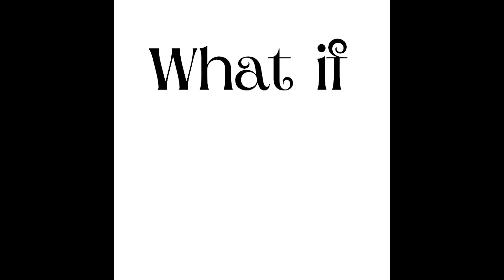School Bus Driver Simulator 2023 Crazy School Bus Flipped Over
Hi guys! in this video we play school bus driving simulator 2023 this is a brand new game on roblox here you drive and pretend to be a bus driver. You can spawn many different types of school buses to drive. I spawn a school bus and pretend to drive like a school bus driver simulation game. You have to follow the street rules and drive according to the street light and stop sign. You can pick up students and drop them off at school. This school bus driver simulation game on roblox lets you be the school bus driver and you can choose what speed to drive. You can crash the bus and tip over. If the bus crashes and tips over it goes back right side up. This roblox school bus driver simulator game is fun to drive and crash the school bus.